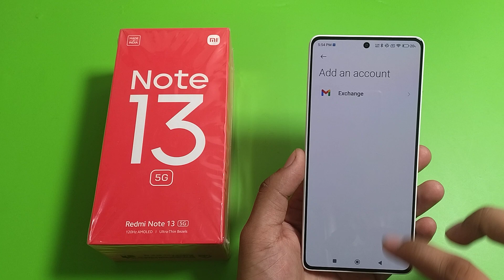Redmi Note 13 5G set Connect profile photos, How set contact list profile pic in MI phone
Redmi Note 13 5G set Connect profile photos, How set contact list profile pic in IMI phone

Redmi Note 13 5G set profile pic , How you can set contact list profile photo , in IMI smart phone